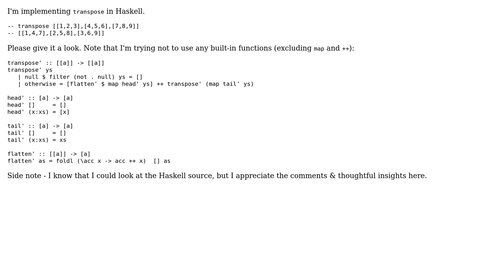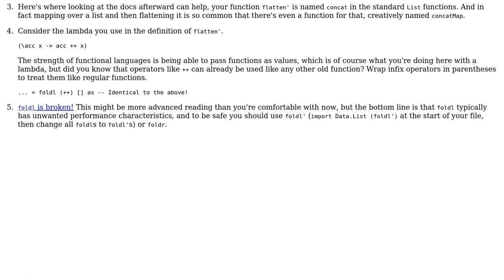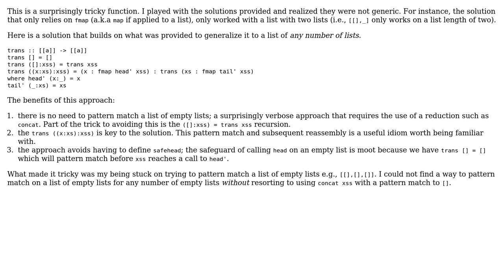Implementing Transpose (3 Solutions!!)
Implementing Transpose

With thanks & praise to God, and with thanks to the many people who have made this project possible! | Content (except music & images) licensed under CC BY-SA | Music | Images & others | With thanks to user Kevin Meredith user Edmund's Echo user bisserlis user 200_success and the Stack Exchange Network Trademarks are property of their respective owners. You are responsible for your own actions.